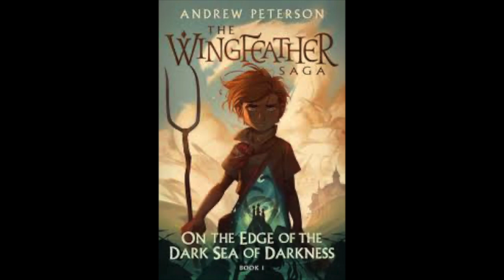11. The Wingfeather Saga: On the Edge of the Dark Sea of Darkness, Part 1(audio podcast discussion)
BOOKIN' IT discusses the first book in Andrew Peterson's Wingfeather Saga. We finally started our mini-series on the Wingfeather Saga! In this episode, Cooper, Isaiah, and Matthew bring what baggage they carry to the Wingfeather Saga. Afterwards, Cooper gives some background on Andrew Peterson and asks many questions concerning On the Edge of the Dark Sea of Darkness (gasps for breath).

Also, please go to your favorite podcast app and rate and review us. we would really appreciate it. Thank you.